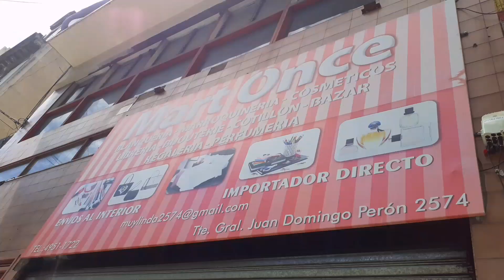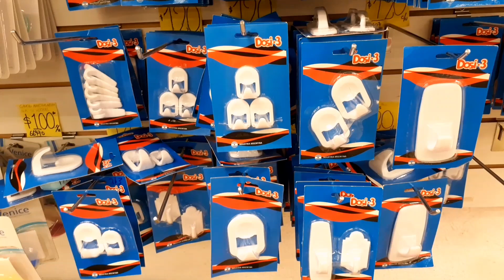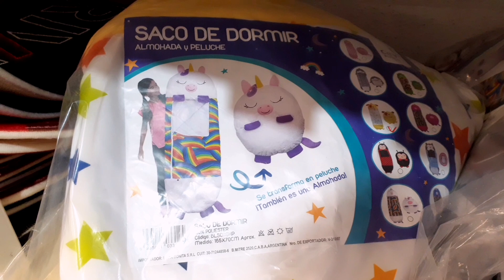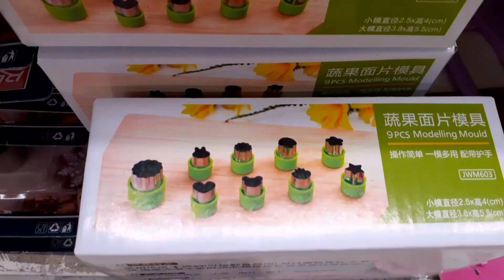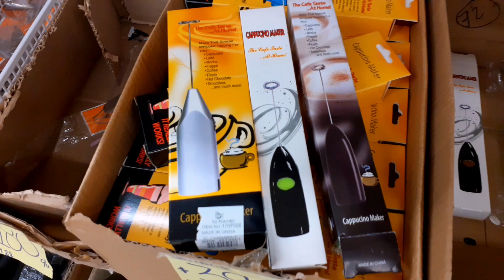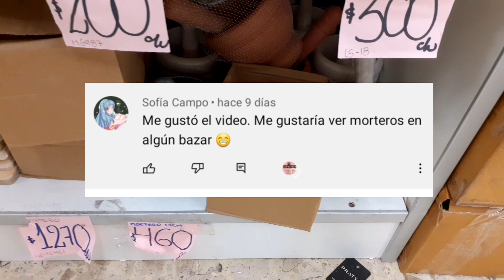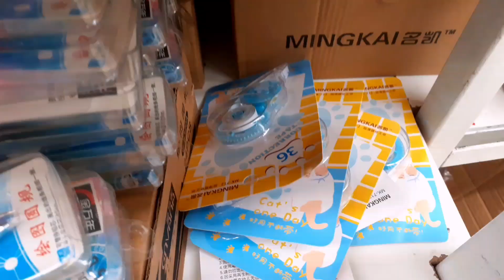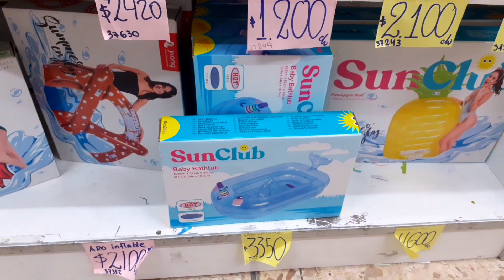MULTIRUBRO MART ONCE - Bazar , Libreria , Blanqueria , Organizadores y Más / Regalos para Navidad 🎁😍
En el canal les muestro Locales de Zonas Mayoristas como Avellaneda Flores, Once y La Salada 😉🛍

✅ Vlogmas de compras día 1

❇Bloom Local Multirubro